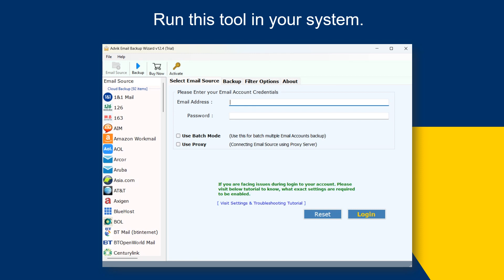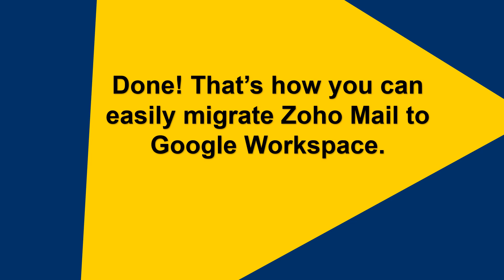How to Transfer Zoho Mail to Google Workspace in 2024?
Watch this tutorial to learn how to transfer Zoho Mail to Google Workspace. Advik Zoho Mail Backup Tool is a perfect solution to migrate Zoho Mail to Google Workspace. The software can complete Zoho to G-Suite migration in just a few simple clicks. With this utility, you can export single or multiple email folders in a single attempt. It maintains folder hierarchy during the process. It provides various advanced filter options to export selected emails based on Date Range, To, From, Subject, etc.

Steps to Migrate from Zoho Mail to Google Workspace
1. Run this software on your system.
2. Choose Zoho Mail from Email source list.
3. Enter Zoho email account details and press Login.
4. Choose required mailbox folders.
5. Select G-Suite as a saving option.
7. Click on Backup button to begin the process.

The software will start migrating emails from Zoho Mail to Google Workspace.